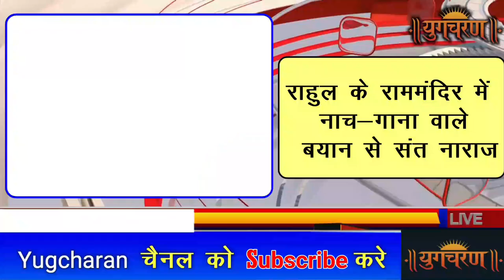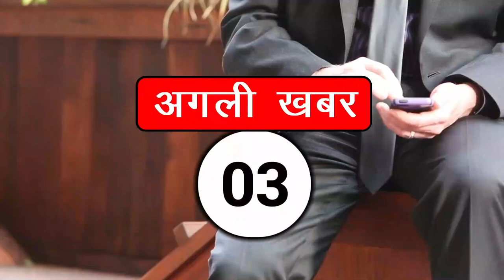पिछले 24 घंटे की बड़ी खबरें | 29 सितंबर 2024 | Rahul Gandhi, PM Modi, Haryana Election, Congress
Today's Breaking News | 29 सितंबर 2024 | Rahul Gandhi, PM Modi, Haryana Election, Congress

Saints upset over Rahul Gandhi's "dance and song" comment about Ram Temple
Bengaluru court orders FIR against Finance Minister Nirmala Sitharaman
PM Modi criticizes Congress in Haryana rally, likens it to a bursting balloon
Hezbollah confirms death of chief Hassan Nasrallah in Israeli airstrike
CBSE mandates CCTV cameras in exam halls for 2025 board exams
IPL players to receive match fees starting next season
Cricketer Musheer Khan, brother of Sarfaraz Khan, involved in car accident
Chief Election Commissioner says Maharashtra Assembly elections before November 26
Rahul Gandhi writes to Foreign Minister about detained Tamil fishermen in Sri Lanka
Congress gives ticket to Vinesh Phogat for Haryana Assembly elections
AAP candidate joins BJP in Faridabad ahead of Haryana elections
Congress releases 40-page manifesto for Haryana elections
Haryana Congress expels five former MLAs for six years
Second day of India-Bangladesh Test match cancelled due to rain